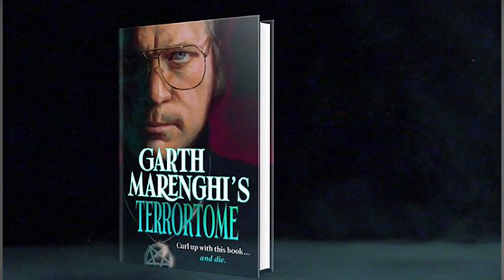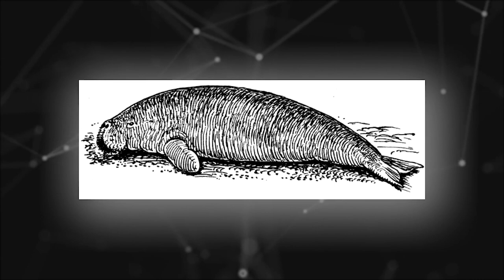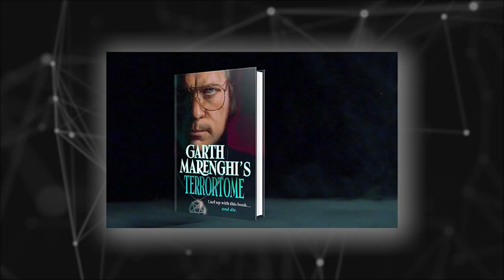Garth Marenghi Returns: The Horror Icon's Journey From Darkplace to TerrorTome (feat. Mike Flanagan)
The author, dreamweaver, visionary (plus actor) and creator of the cult classic TV series Darkplace is back with a mind-shattering new novel: TerrorTome. Marenghi reflects on the deep, psychological undercurrents running through the controversial typewriter sex scene, responds to praise from Mike Flanagan, and explains why his protagonists will never be his match.

TerrorTome hits bookshelves and digital retailers on November 3rd.